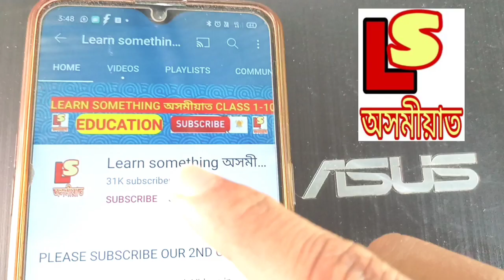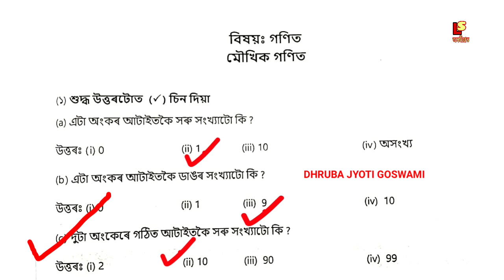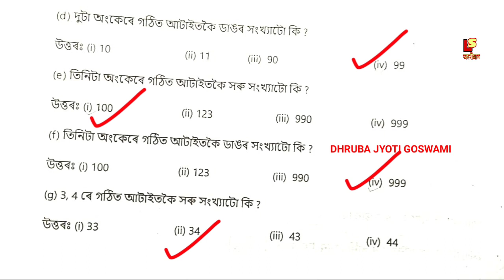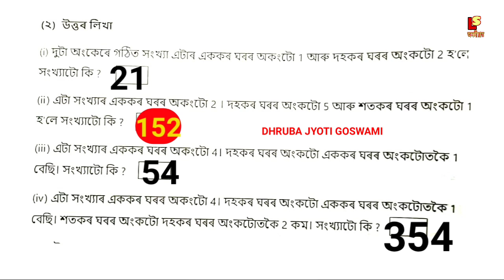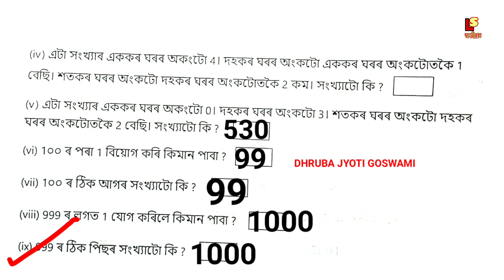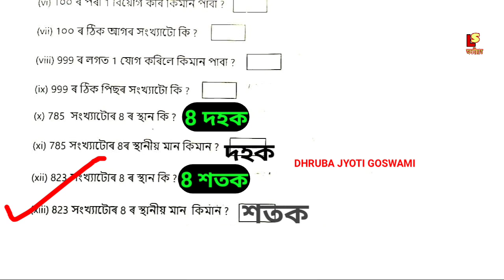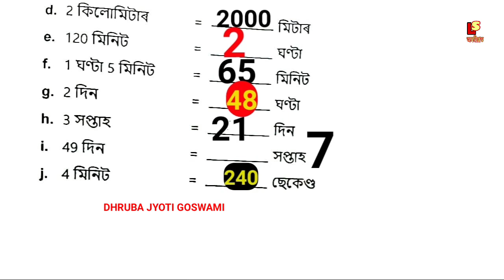পঞ্চম শ্ৰেণীৰ গণিত ১৫ দিনীয়া স্ব-শিকন সমল নং - ২ ৰ সমাধান, Class 5 Mathematics 15 days self learning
About video❤️👉 পঞ্চম শ্ৰেণীৰ গণিত ১৫ দিনীয়া স্ব-শিকন সমল নং - ২ ৰ সমাধান, Class 5 Mathematics 15 days self learning.

❤️👉পঞ্চম শ্ৰেণীৰ স্ব-শিকন সমল নং ২ ৰ প্ৰশ্নোত্তৰ --